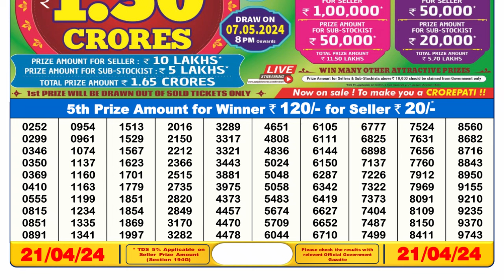🔴Dear Lottery Sambad Live 6pm today 21.04.24 Nagaland State Lottery Result